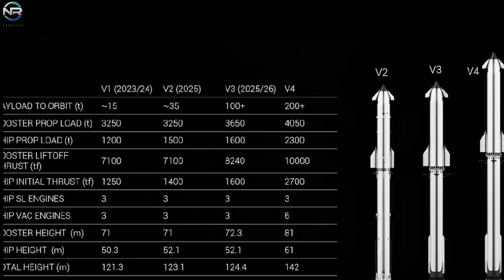ISS Replacement? NASA Announces New Space Station Plans for Launch!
NASA has just revealed its bold plans for the future of space exploration! 🌌 With the International Space Station (ISS) reaching the end of its operational life, NASA and its partners are preparing new space stations that will take humanity to the next era of space research, technology, and living in orbit.

📽️ Production Notes
🎙️ This is a fully original, documentary-style production that includes:
📡 CREDITS & SOURCES
This content includes visual material from public sources such as: